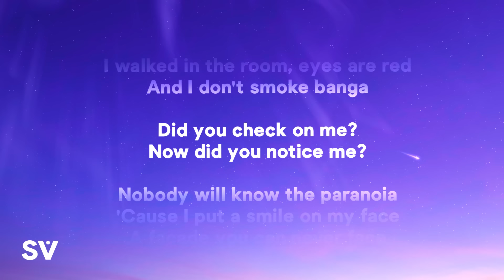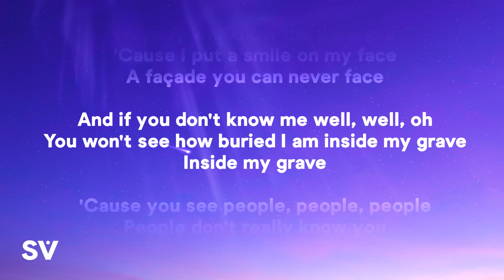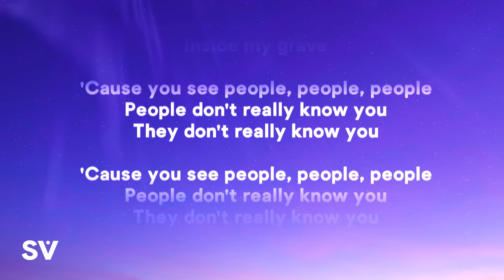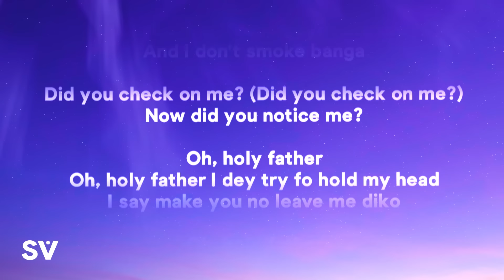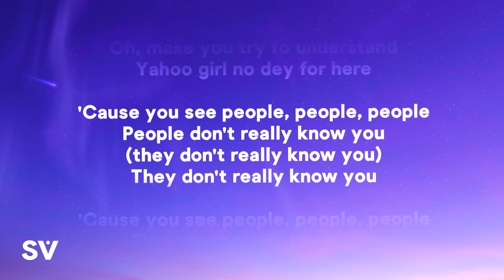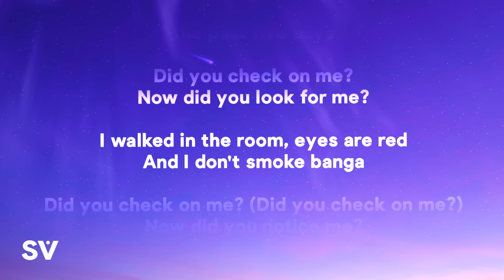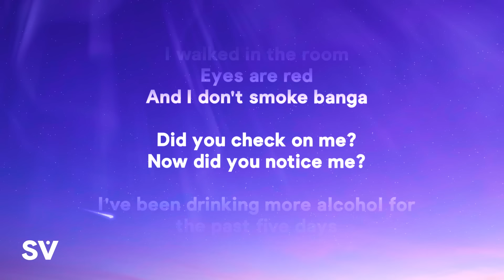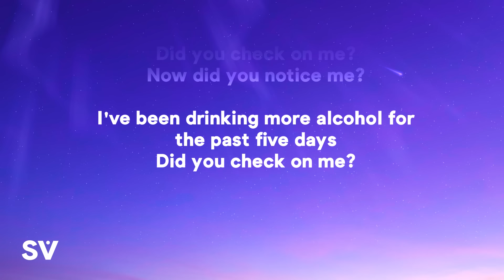Libianca - People (Lyrics)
Oh-oh-oh-oh
Mhmm, mhmm
From Bamenda, it's Libianca
Oh-oh

[Verse 1]
I walked in the room, eyes are red

[Verse 2]
A façade you can never face

[Chorus]
People don't really know you (they don't really know you)

Libianca people lyrics the voice songs performance